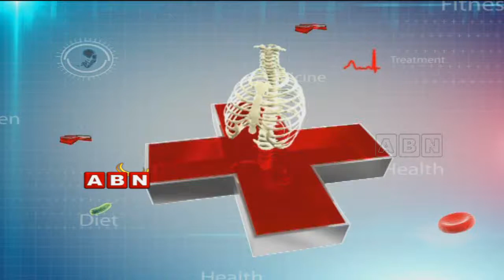Clinic (17-12-2014)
Watch ABN Andhrajyothy, the no 1 Telugu news channel, a 24/7 LIVE news channel dedicated to live reports, exclusive interviews, breaking news, sport, weather, entertainment, business updates and current affairs.